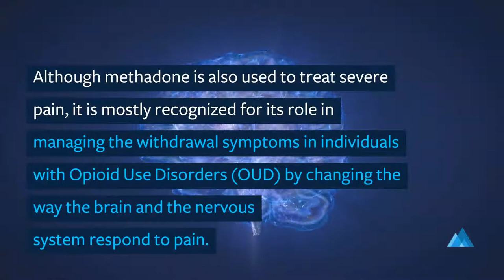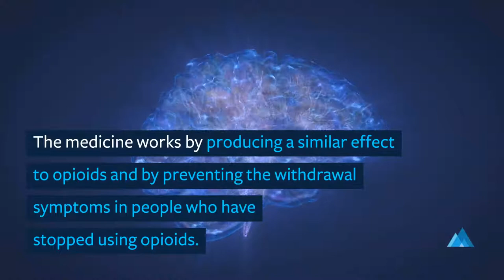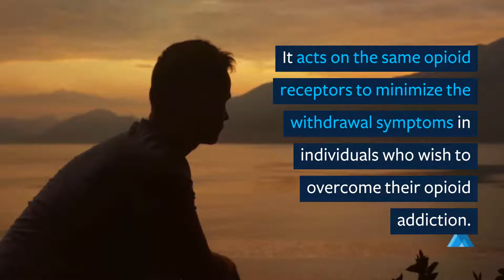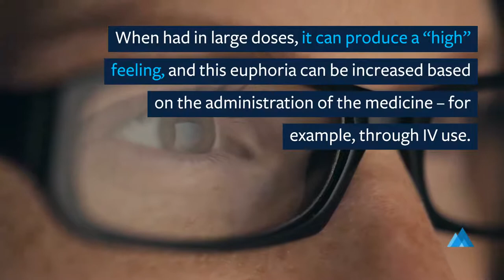The Benefits of Methadone Treatment for Opioid Use Disorder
Methadone is a form of medicine-assisted treatment that is used to help individuals overcome their OUDs.

Facility Spotlight

Leesburg Treatment Services
681 Hioaks Rd, Suite J
Richmond, VA 23225